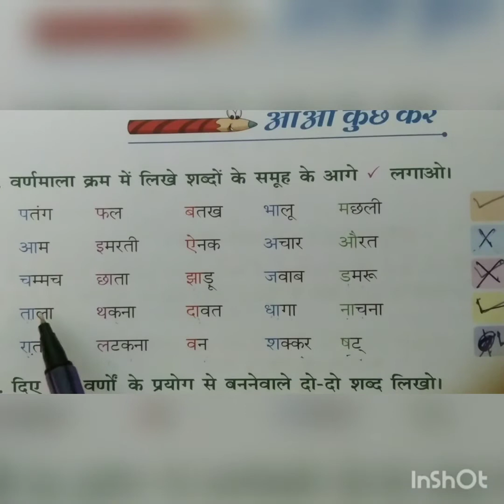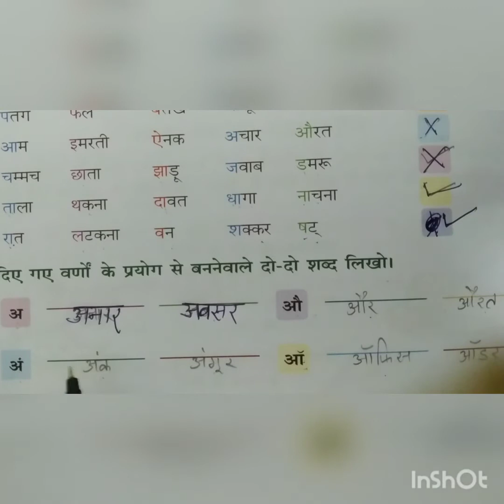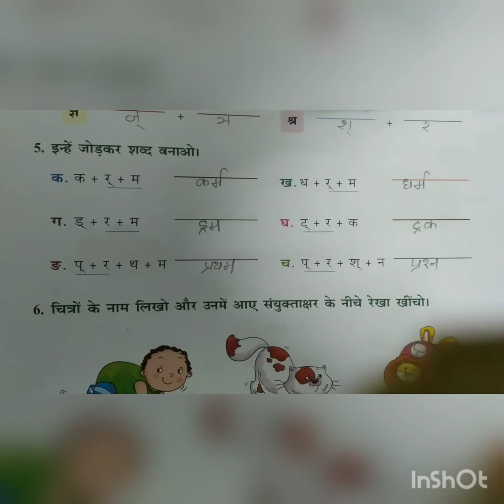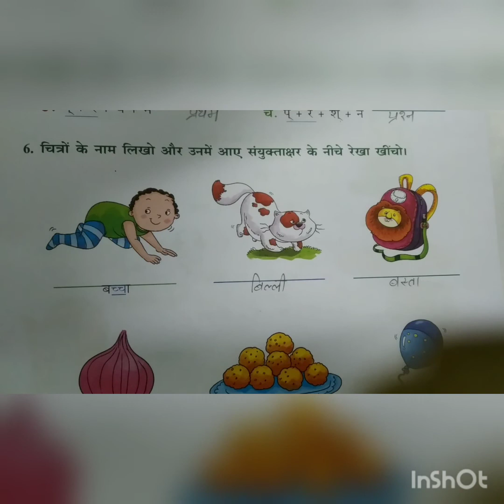Class 3rd "हिंदी व्याकरण" by Godavari Mam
Online Classes Session 2020-21 Class 3rd "हिंदी व्याकरण" by Godavari Mam